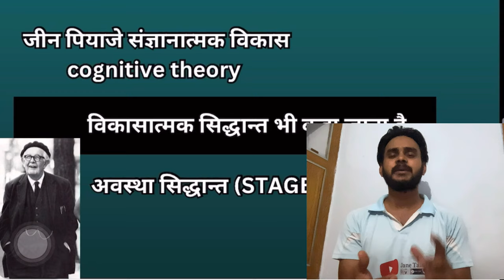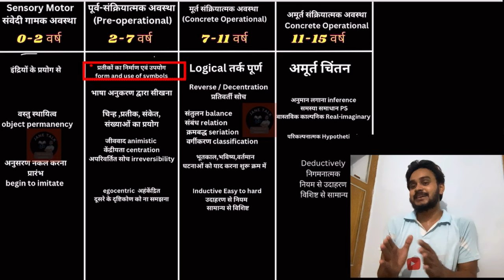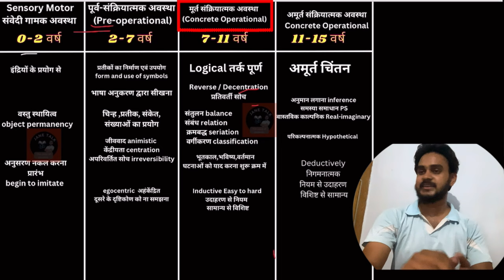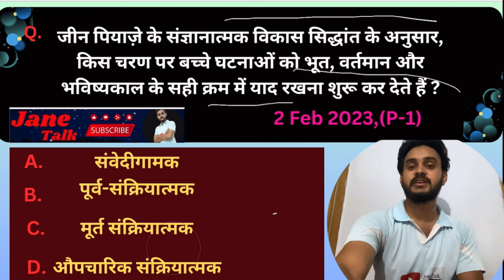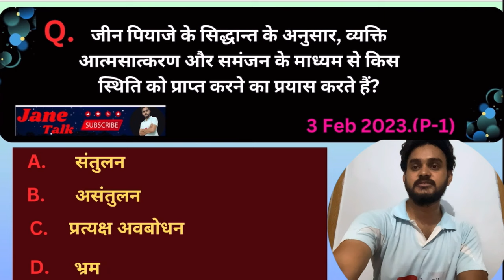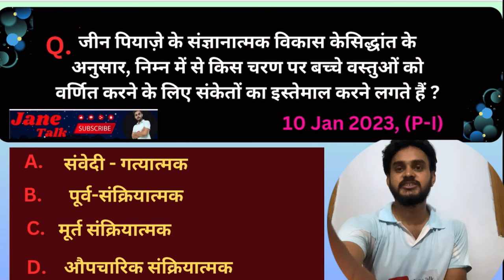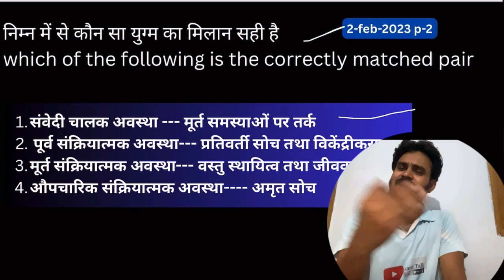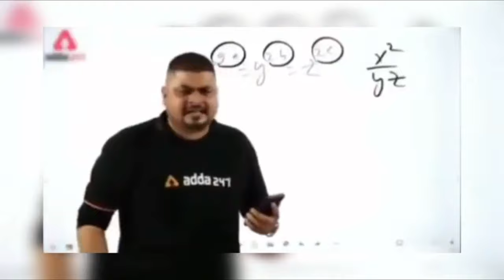CTET Jean Piaget जीन पियाजे से आज तक पूछे गए सभी प्रश्न एक जगह / Jean Piaget ONE SHOT // महा मैराथन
keep supporting
keep smiling

Everywhere.